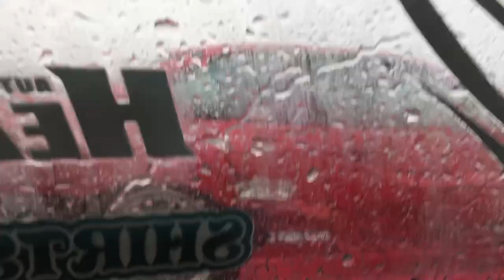Good Luck League - Twin Drift Trials Ep. 1 | Animal Style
Palmer and Julian represent Animal Style in Good Luck League's first twin drift comp at Thunderhill Raceway 11/30/19

Cover photo by Huy Ho